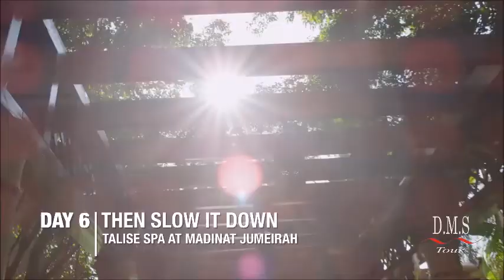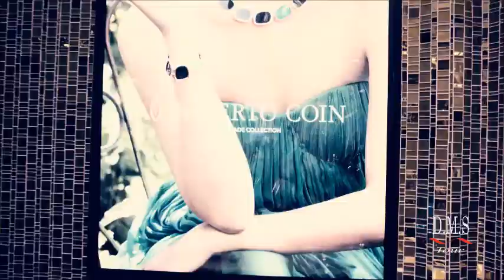Lo nuevo en Dubai! DMS Tour